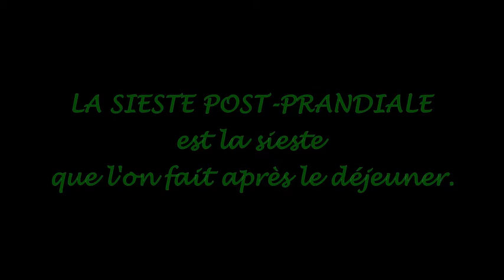les repas romains